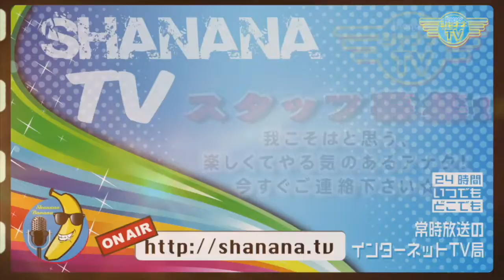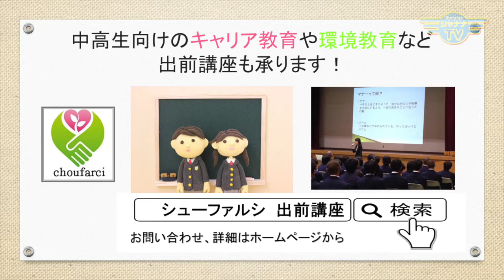【ハラスメント】被害者にも加害者にもならないために…｜2022/05/09｜041はたらく私の情報局【シャナナＴＶ】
【はたらく私の情報局】2022年05月2週目放送‹第41回›

2022年4月に「パワハラ防止法」施行されました。
そこで今回は、『ハラスメント』をテーマにお送りします。

相手にとって不快感を与えるようなことは、今も昔も気をつけるべきこと…。
「パワハラ防止法」が施行されても、本当に気を付けるべきことを理解していなければ、改善されることはありません。

逆に、何でも「パワハラ」と言い過ぎてしまう誤った被害者意識を持っている人もいる。

被害者にも、加害者にもならないために、是非ご覧いただきたい！

《はたらく私の情報局》
最新放送▶︎▶︎毎月 第２週・第４週
◆12:30～13:00◆

●Personality： 株式会社シューファルシ 代表取締役
武本かや

●Support：ライフキャリアプロデューサー
株式会社シューファルシ 取締役
くさわけ たえ

Hataraku_372_202205_2w